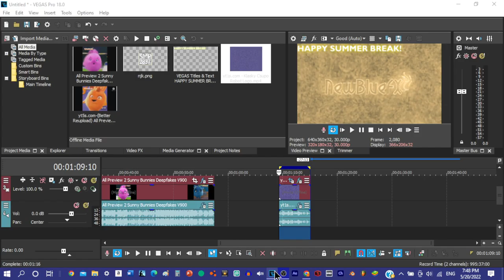How To Make iiSharkBusup V1.SMP2837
Music: Frozen (Watch + Read) - Walt Disney World Resort TV Bedtime Stories